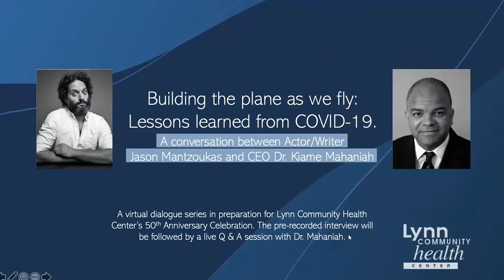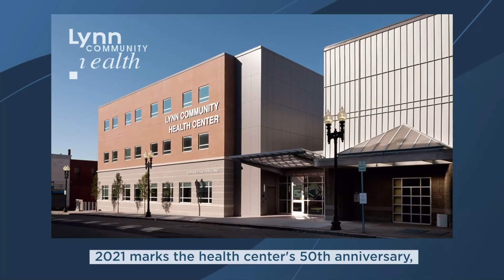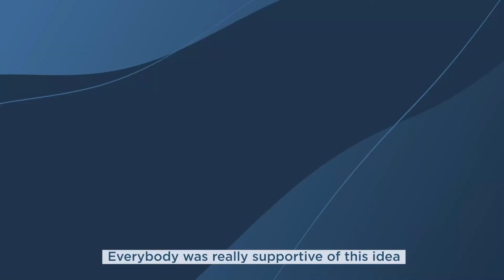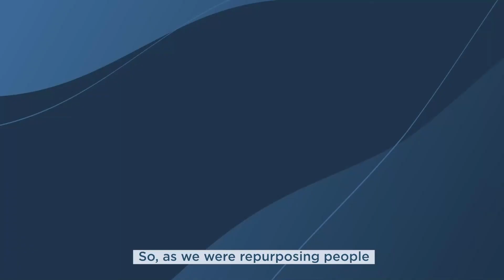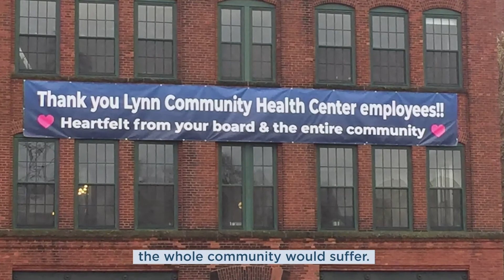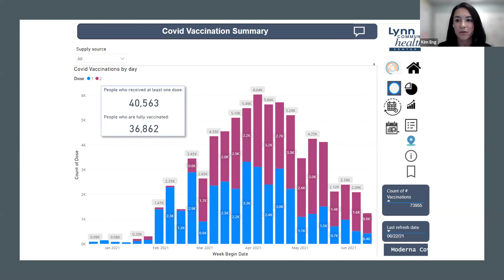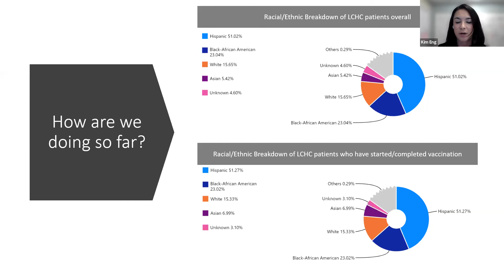Building the Plane as we Fly: Lessons Learned from COVID-19 (full webinar panel)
Building the Plane as we Fly, Lessons Learned from COVID-19: a conversation between Actor/Writer Jason Mantzoukas and CEO Dr. Kiame Mahaniah

This is the first in a series of virtual dialogues in preparation for LCHC's 50th + 1 Anniversary Celebration. Following the pre-recorded video, a live Q&A with Dr. Mahaniah takes place with LCHC's Chief Medical Officer Dr. Geoff Pechinsky and Chief Operating Officer, Kim Eng.

Donate to support Lynn Community Health Center's mission: high quality care for all, regardless of ability to pay